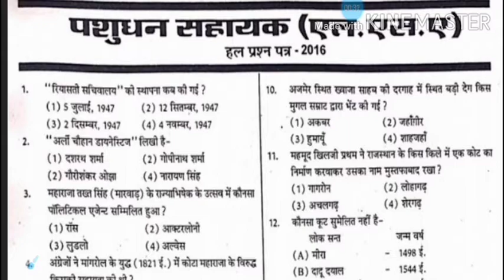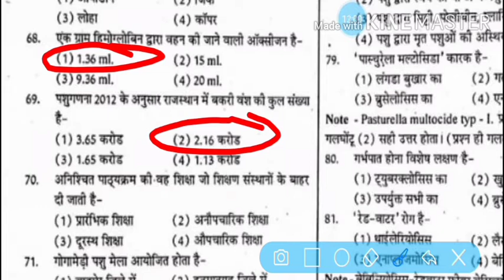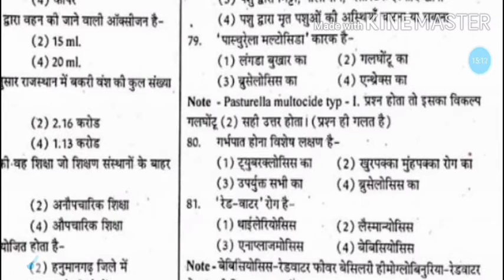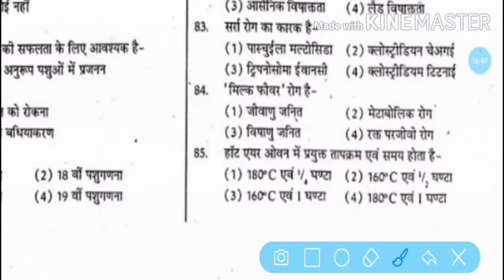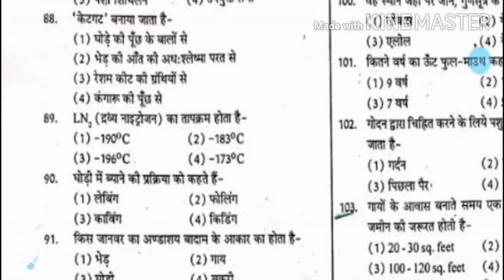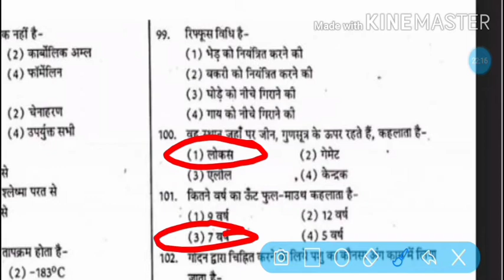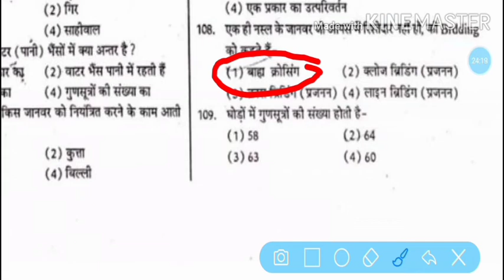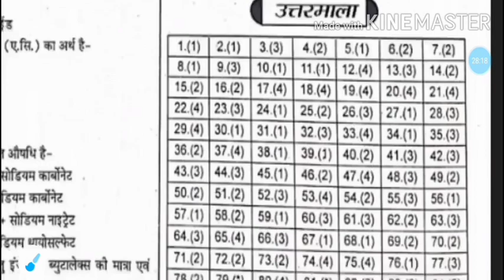Old year question paper। पिछले वर्षों के पेपर। पशुधन प्रसार अधिकारीexam । वन दरोगा। रेशम विभाग पेपर।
Hello friend aj hm es video m baat karnay balay h old year question paper k baaray m .

1) old year question paper and answer of the following
2) pasudhan prasar adhikari
2) resam vibhag
3) van daroga
4) pasudhan sahayak
5) animal husbandry
6) agriculture
7) 2018 exam

sorry frnd Q.83 ka right ans. option c h